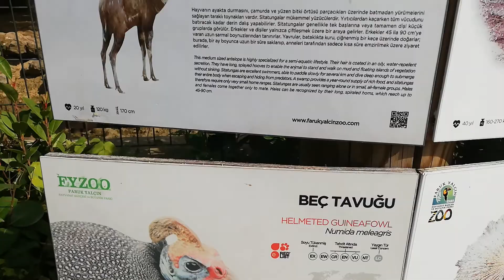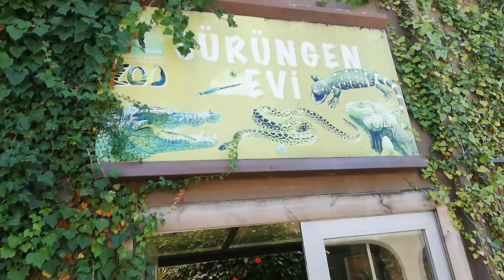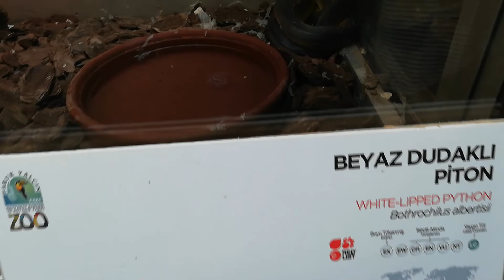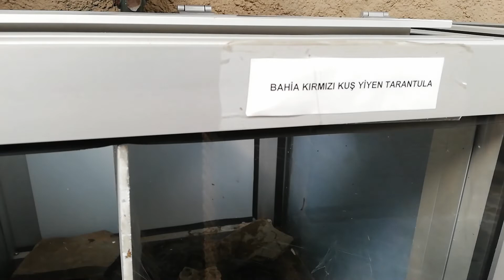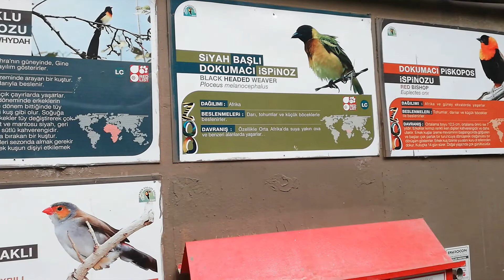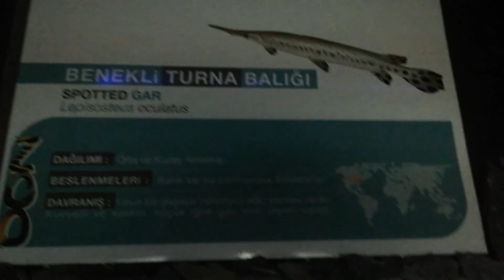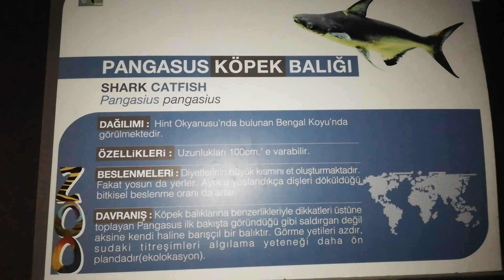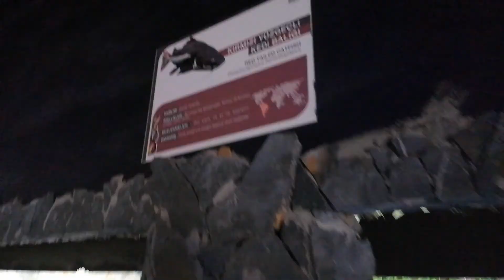Darıca Hayvanat Bahçesi 4.Bölüm. 20.09.18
Faruk Yalçın Hayvanat Bahçesi ve Botanik Parkı
Adres: Piri Reis Mahallesi, Tuzla Cd. No:297, 41700 Darıca/Kocaeli